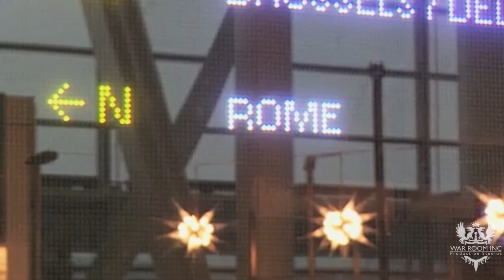Interview with Tara Mahoney, Director of ForGive & 2010 VSFF winner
The Vancouver Short Film Festival interviews Tara Mahoney, Director of ForGive and winner of the William F. White Award for Best Student Short Film. The film also won the City of Burnaby Award for Best Use of Location in a Student Short Film.